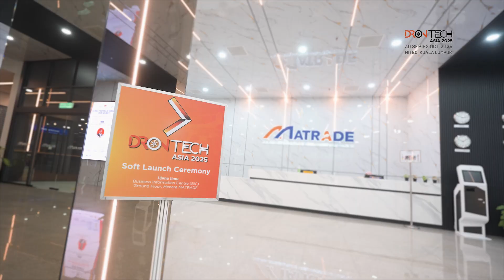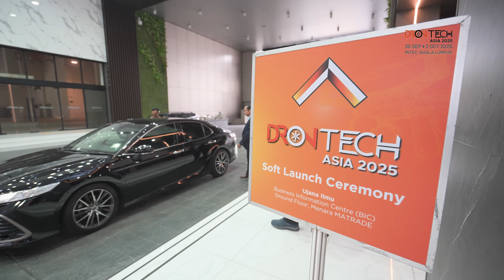DronTech Asia 2025 Soft Launch Officiated by Deputy Minister of MITI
We are proud to present the Soft Launch of DronTech Asia 2025, officiated by YB Liew Chin Tong, Deputy Minister of Investment, Trade and Industry (MITI).

Held on Thursday, 29th May 2025, at Ujana Ilmu, Business Information Centre (BIC), Ground Floor, Menara MATRADE, the event brought together key industry players and government stakeholders to kickstart Malaysia’s leading exhibition on drone technologies and applications.

DronTech Asia 2025 will serve as a regional platform to showcase innovation, foster collaboration, and advance drone solutions across multiple sectors.